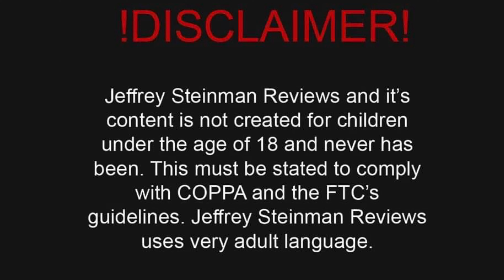Anti-Doll Anti-Haul #2 | BARBIE, DISNEY, INTEGRITY TOYS, MGA, RAINBOW HIGH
Hey guys!

Today we are doing our second anti-doll anti-haul. With the holidays around the corner I think we could all benefit from some anti-consumerism content. Me especially. Join me as I try to convince us we don’t need to spend all of our money. Just some of it.

First Anti-Doll Anti-Haul

Lol Boys Clubhouse